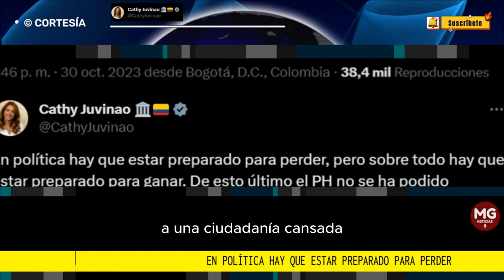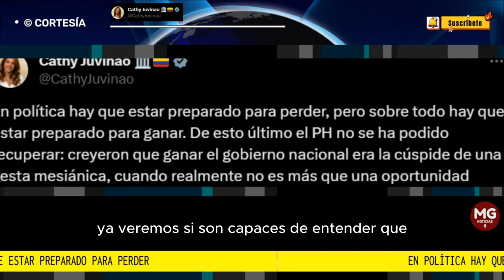🎯 DURO MENSAJE CATHY JUVINAO AL PACTO HISTÓRICO TRAS ELECCIONES DEL DOMINGO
En política hay que estar preparado para perder, pero sobre todo hay que estar preparado para ganar. De esto último el PH no se ha podido recuperar: creyeron que ganar el gobierno nacional era la cúspide de una gesta mesiánica, cuando realmente no es más que una oportunidad transitoria y condicionada —sí o sí— a dar resultados concretos a una ciudadanía cansada.
CATHY JUVINAO